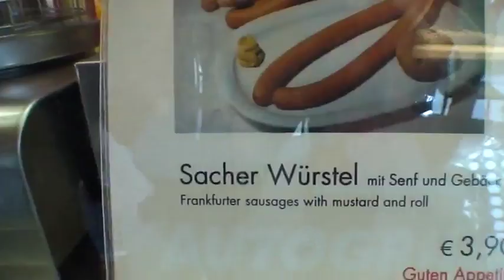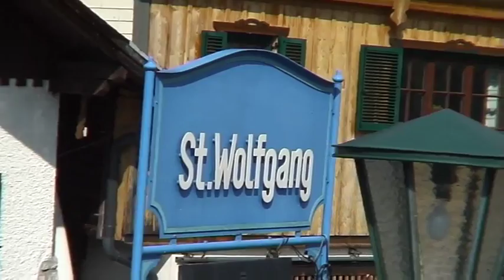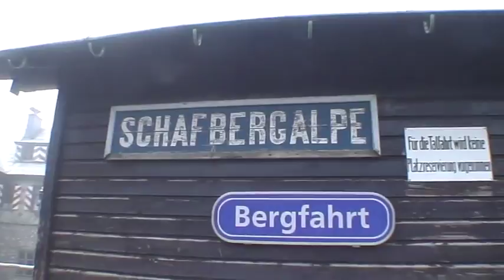Gildenausflug 2008 - Salzkammergut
Ausflug der Faschingsgilde Kötschach-Mauthen ins Salzkammergut